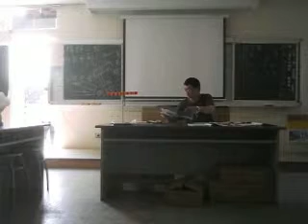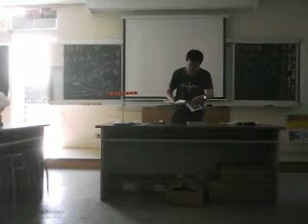20180319午間批改作業勉志留念